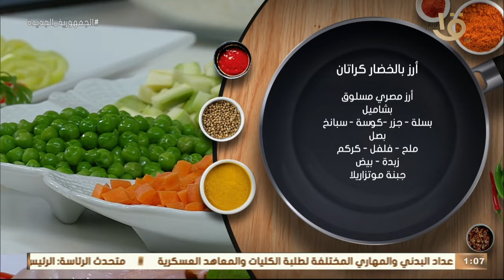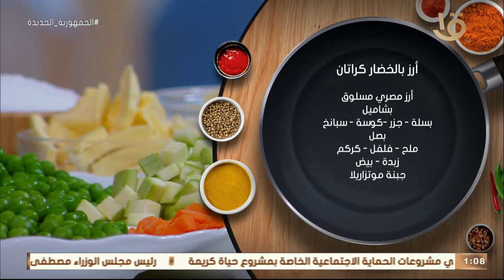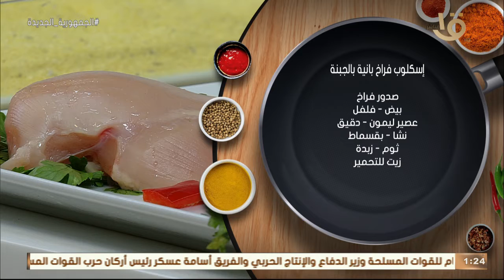طريقة عمل ومقادير إسكالوب بانيه بالجبنة وسموذي المانجا بالزبادي بالطريقة المغازية.. كاملة 6-8-2022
أكلة أمي | طريقة عمل ومقادير " إسكالوب بانيه بالجبنة" و"سموذي المانجا بالزبادي" بالطريقة المغازية.. كاملة 6-8-2022
أكلة_أمي
▶▶ Follow us ▶▶